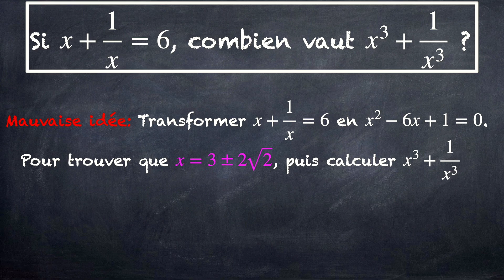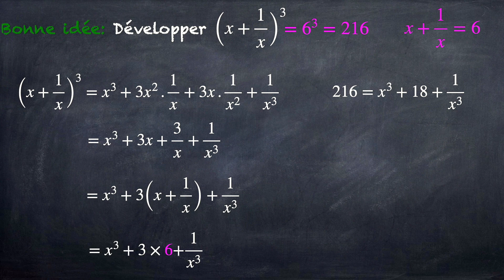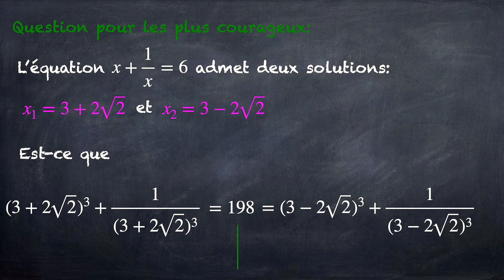Que vaut cette expression ?